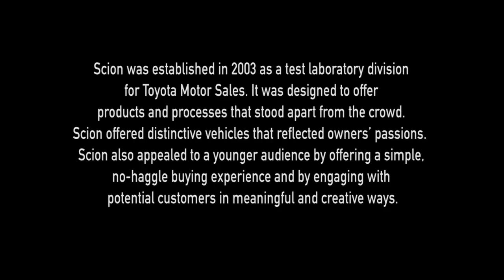Scion Lives On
Let’s celebrate the good times with a look back on 13 groundbreaking years, starting with the one that started it all – the 2004 Scion xB.

Scion was established in 2003 as a test laboratory division for Toyota Motor Sales. It was designed to offer products and processes that stood apart from the crowd. Scion offered distinctive vehicles that reflected owners’ passions. Scion also appealed to a younger audience by offering a simple, no-haggle buying experience and by engaging with potential customers in meaningful and creative ways. to learn more.